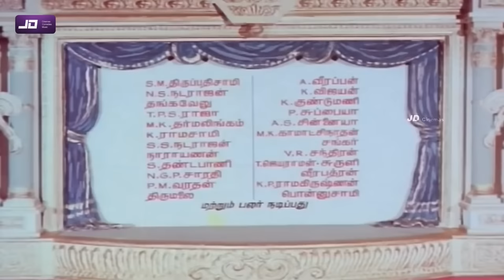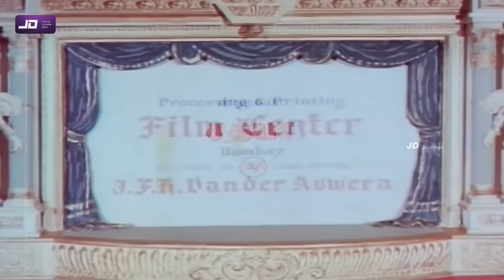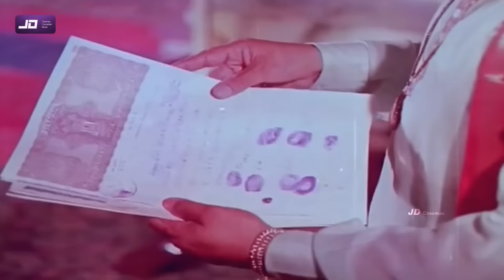Padagotti (1964) FULL HD SuperHit Tamil Movie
Padagotti (transl. Coxswain) is a 1964 Indian Tamil-language social problem film directed by T. Prakash Rao and produced by G. N. Velumani. The film stars M. G. Ramachandran and B. Saroja Devi, with M. N. Nambiar, S. V. Ramadas, Nagesh, Manorama and Jayanthi in supporting roles. It deals with the enmity between two fishing communities in a village, which is fuelled by the village's zamindar, who stands to gain the most from it all.

Padagotti's screenplay was written by Sakthi T. K. Krishnasamy, based on a story by Nannu, and cinematography was handled by P. L. Roy, while editing was handled by C. P. Jambulingam. The film was shot predominantly on locations near the seashore. It was released on 3 November 1964, during that year's Diwali day. Despite facing competition from other films released on the same day, Padagotti became a commercial success and ran for over 100 days in theatres.

Plot
Manickam is the leader of a small fishing community named Thirukaai Meenavargal (Turbot fisherman). In the same area lives Alaiyappan, the leader of an opposing fishing community named Sura Meenavargal (Shark fishermen). While Manickam is honest, compassionate and principled, Alaiyappan is the opposite, driven mainly by greed. Manickam's father wishes to see the enmity between the two groups end, and he persuades them to be friends. The Sura Meenavargal refuse, and beat him to death. Manickam promises to fulfill his father's wish, and works hard to end the enmity. The person responsible for fuelling this enmity between the groups is the village zamindar Neelamagam, who stands to gain the most from it all. Alaiyappan's blind allegiance is to Neelamagam.

Manickam soon falls in love with Alaiyappan's daughter Muthazhagi, and she reciprocates. However, their romance is disapproved of by their communities. When Manickam goes to Sura Meenavargal to seek peace, he is beaten to his apparent death. Because of this, his men nearly kill Alaiyappan, who is then saved by a mysterious old man. Thankful to the old man, Alaiyappan allows him to stay for the night at his home. Muthazhagi later realises the old man is actually Manickam in disguise, but keeps it a secret from everyone. Even when there is a boat race between the two communities, the disguised Manickam chooses to go with Sura Meenavargal, and they win. However, his cover is blown soon after, and everyone recognises him. An enraged Alaiyappan forces him to leave Muthazhagi.

Neelamagam wants to marry Muthazhagi, and Alaiyappan reluctantly agrees due to lack of funds, but Muthazhagi is unwilling. She is kept custody at Neelamagam's mansion and is unable to escape, even Manickam (in a new disguise) fails to save her. But Neelamagam's wife Meenvizhi secretly helps Muthazhagi out of the mansion. In doing so, she is killed by Neelamagam. He begins to chase Muthazhagi, but is cornered by Manickam and a fight ensues between the duo. Shortly after, the local police arrive and arrest Neelamagam for murdering his wife. With both the communities reconciling, Alaiyappan agrees for Muthazhagi and Manickam to be married.

Cast
M. G. Ramachandran as Manickam[1]
B. Saroja Devi as Muthazhagi[1]
M. N. Nambiar as Neelamagam[1]
S. V. Ramadas as Alaiyappan[1]
Nagesh as Ponvandu[1]
Manorama as Pavalam[1]
Jayanthi as Meenvizhi[1]

Screenplay by Sakthi T. K. Krishnasamy
Story by Nannu
Produced by G. N. Velumani
Cinematography P. L. Roy
Edited by C. P. Jambulingam
Production
company
Saravana Films
Release date
3 November 1964
Country India